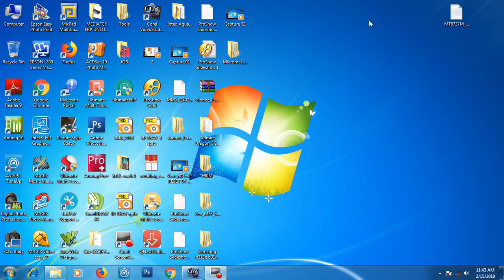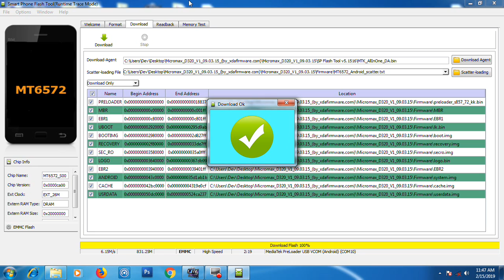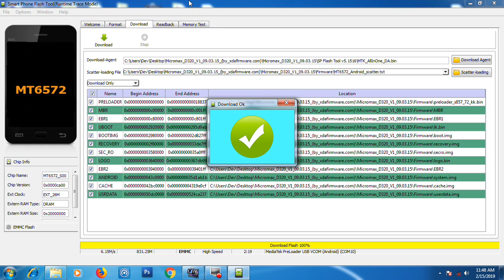MMX D320 FLASHING WITH TESTED FLASH FILE DOWNLOAD LINK |MICROMAX D320 KO SOFTWARE KAISE CHADHATE HAI